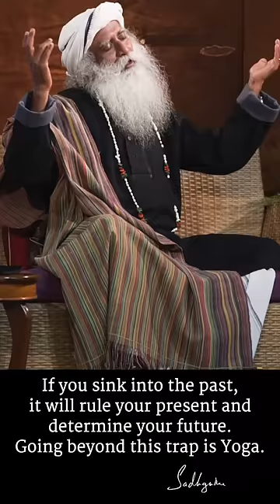Without An Experience Of Boundlessness, Human Life Remains Unfulfilled